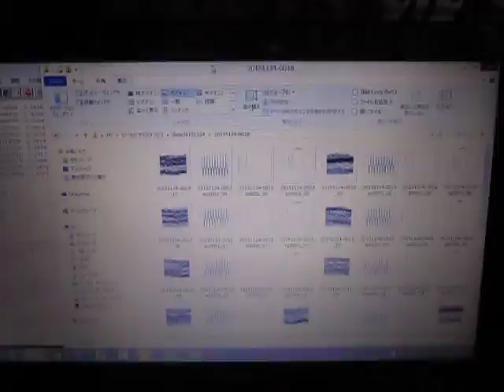超音波プローブ（受信用・発振用） Ultrasonic Tester